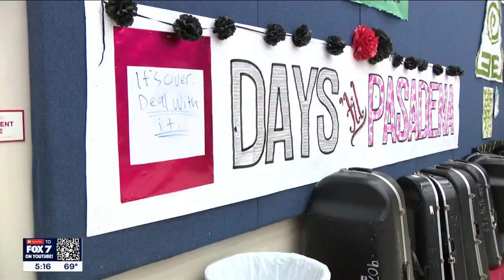Texas high school band share experiences after performing in Rose Parade | FOX 7 Austin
The band had the honor of being the only band from Texas appearing in this year’s parade.